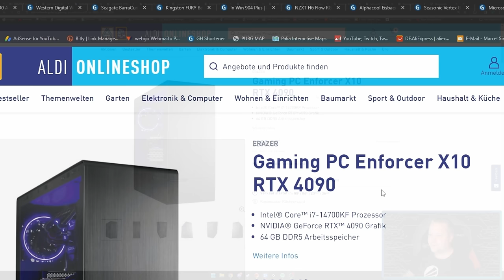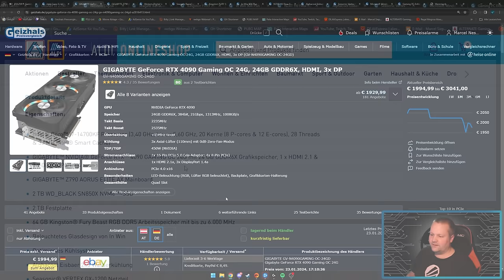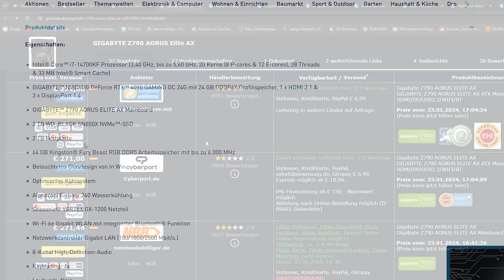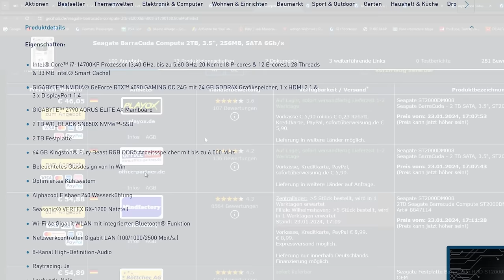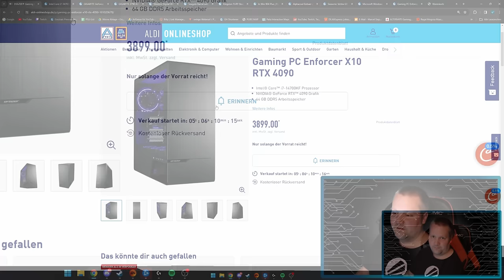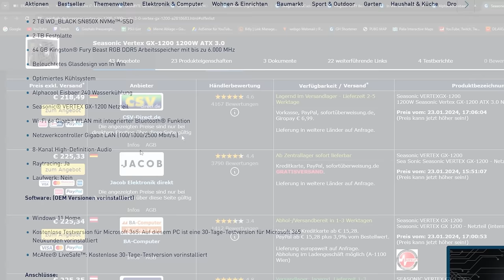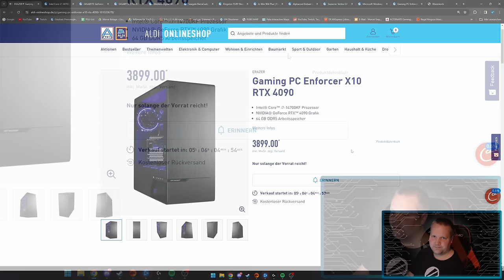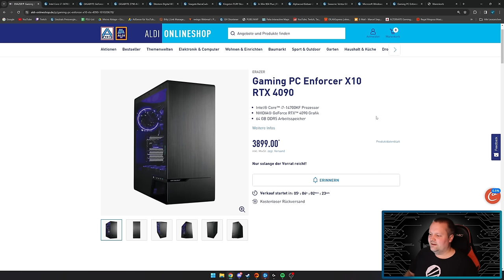ALDI/MEDION - Gaming PC Enforcer X10 RTX 4090 - Taugt der was?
▼ Mein System ▼

 ⇘ Timestamps ⇙

00:00 - Einleitung
00:33 - Gaming PC Enforcer X10
09:40 - Ergebnis/Fazit
10:38 - Alternative

⭐️ Quellenangaben ⭐️